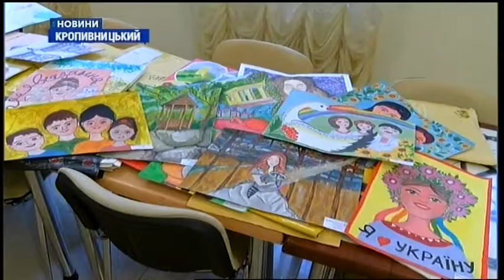04.09.2019. Новини. 8:00